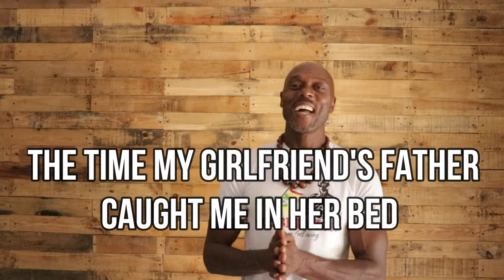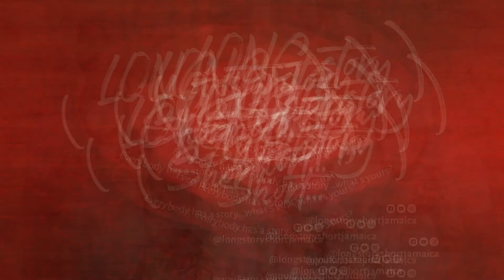Long Story Short… Presents Kevin Wallen - “The Day My Girlfriend’s Dad Caught Me In Her Bed“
Even Though We Are In Quarantine The Stories Keep Coming In...
Check Out This Short n Spicy Story From Motivational Speaker/Wellness Coach Kevin Wallen.
Long Story Short...Is A Live Music Extravaganza Highlighting Some Of Jamaica's Best Kept Musical Secrets

1. The Story Must Have A Title

2. It Must Begin With “Long Story Short…”

3. 5 Mins. Max

4. Must Be Told Not Read

5. Must Have Some Stakes (What Do You Stand To Gain Or Lose? Why Is What Happens In The Story Important To You?

6. No Rants

7. No Essays

8. No Profanity, Excess Vulgarity Or Bigotry

9. This Is Not Standup Comedy Or Poetry

10. Props & Sound Effects Are Allowed

Storytelling Tips

1. Have A Great First Line That Sets Up Stakes & Grabs Attention

2. Know The Story So Well You Can Have Fun

3. Steer Clear Of Drawn Out Endings. Know Your Last Line Clearly In Your Head Beforehand

4. Don’t Overthink it, Just Tell Us What Happened